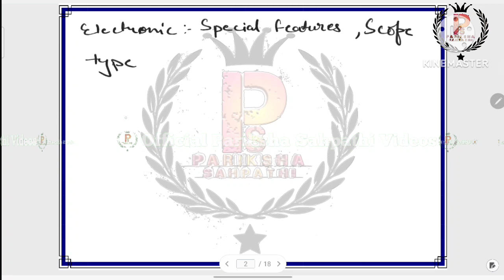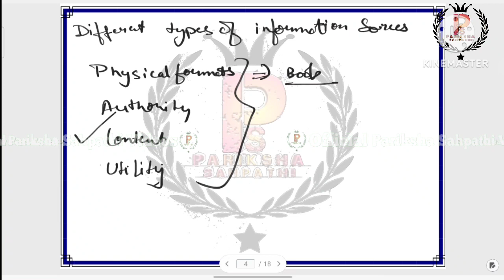EMRS Librarian 2023 || EMRS Librarian Class - 122 Electronic: Special Features, Scope By A.K.Singh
EMRS Librarian 2023 || EMRS Library 2023 || EMRS Librarian Class - 122 Electronic: Special Features, Scope, Types - Nature, Characteristics, utility And Evaluation of different types of information Sources: Physical formats , Authority, Content , Utility By A.K.Singh